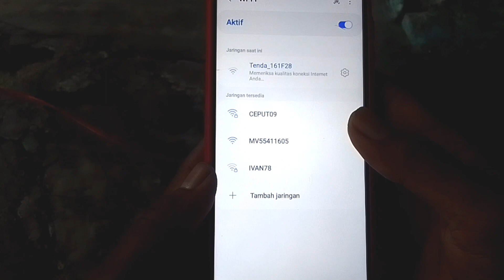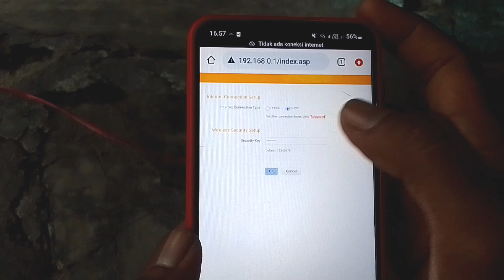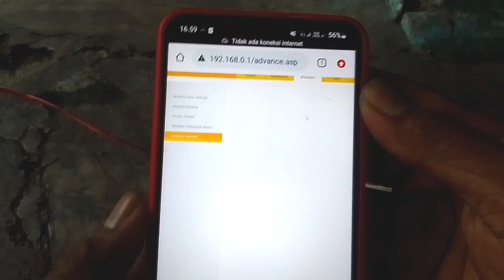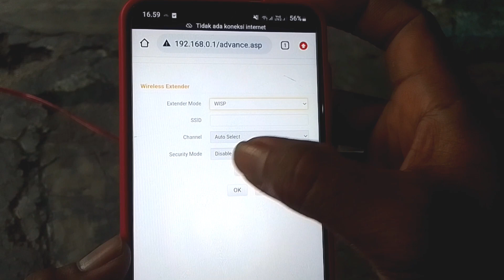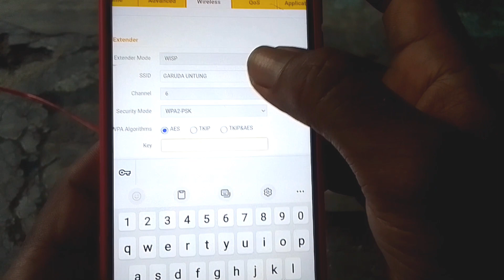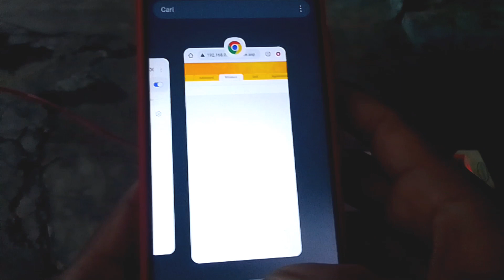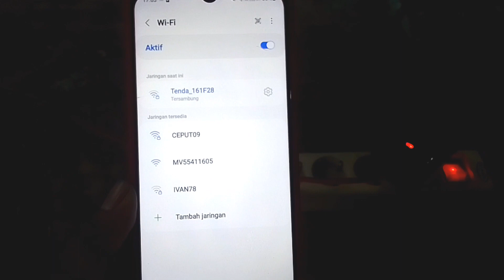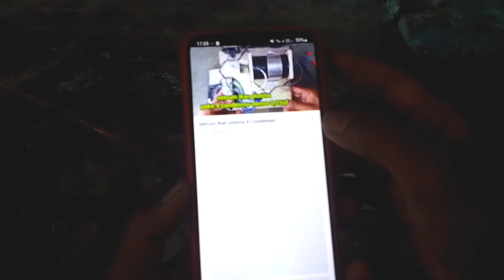Modif router Tenda N301 Buat nembak WiFi jarak jauh